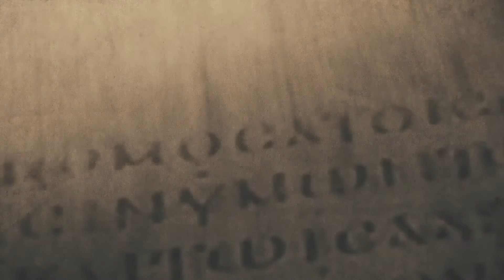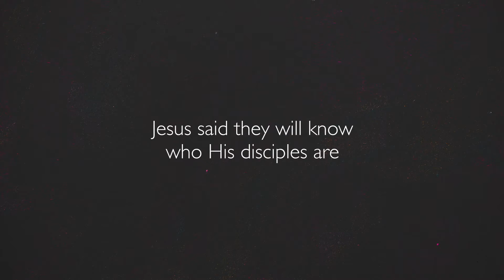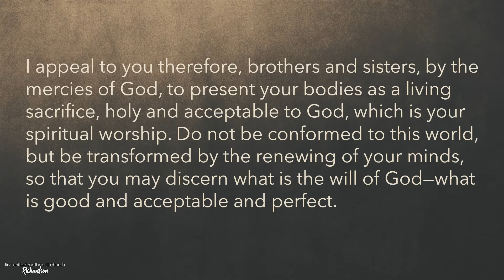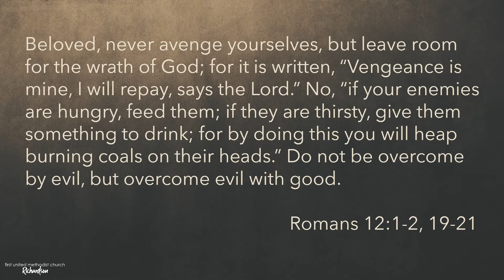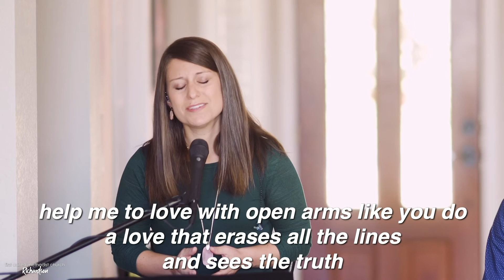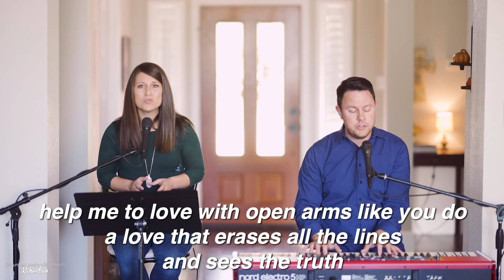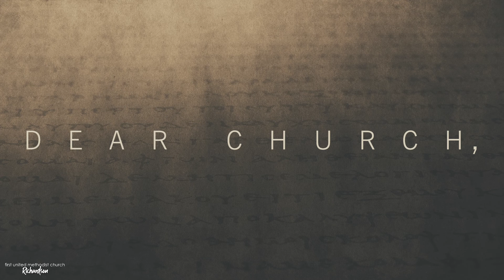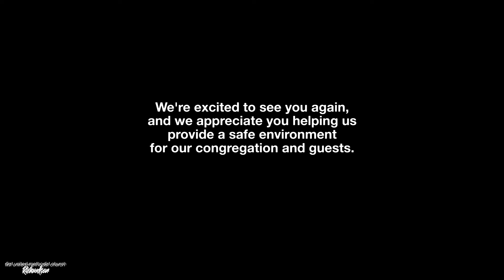10.18.20 - Dear Church: A Living Sacrifice - Modern Worship Service